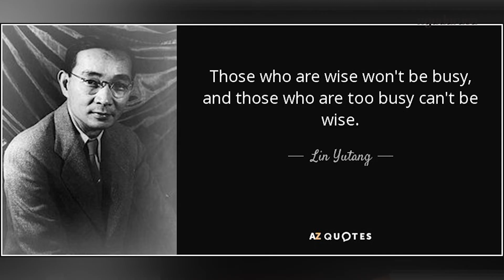7 TIPS UBAH SIBUK JADI PRODUKTIF DEMI SEHAT MENTAL | Ngudarasa - Adjie Santosoputro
Mau belajar memulihkan batin lebih utuh lewat jalan kesadaran:
Sesi belajar sadar diri di sini-kini (mindfulness), memulihkan & merawat batin, membantu menyehatkan mental & badan, di sesi online Sadar Diri Santosha (SDS):
Mau request topik? Tinggal tulis di